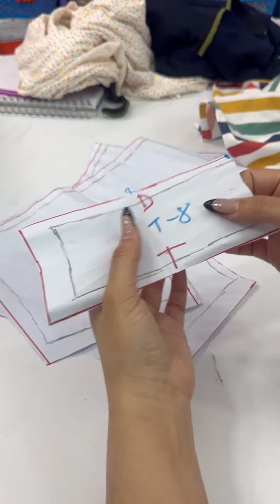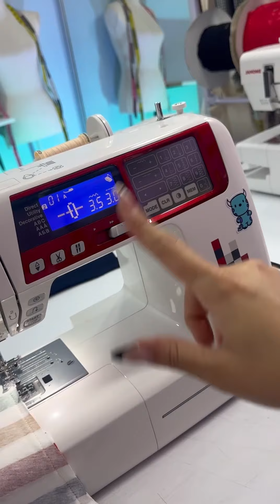Diy Bóxer Fácil Paso a Paso 😊💖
Chicas este es el 3 proyecto del dia del niño 👦🌟
Y recuerden que si llegamos a las 5k reacciones les regalo el patrón descargable totalmente gratis asi que compártanlo y síganme✨🥰